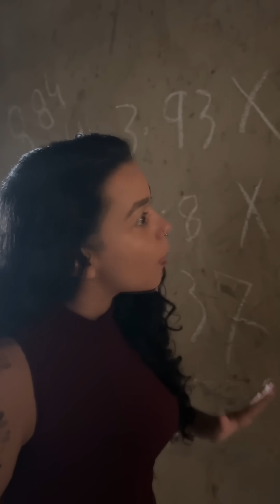Enganava sua esposa mas nunca imaginou que isso aconteceria